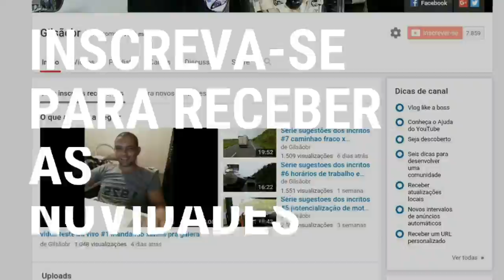1° encontro GMA Grupo Magnatas do Asfalto